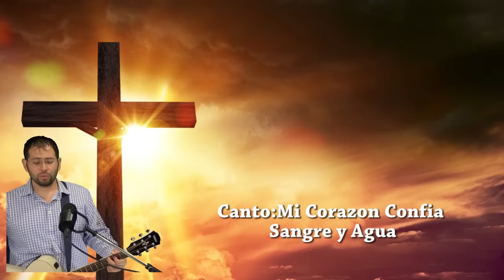Evangelio Del Dia Hoy - Miercoles 28 Agosto 2024- Sangre y Agua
Recuerda que Jesus Es Misericordioso y Te Ama Inmensamente y Nuestra Madre Santisima Maria tambien.  Nuestra Pagina

Copyright
**No se permite bajar este video sin previa autorizacion de Sangre y Agua®

Sangre y Agua es un Canal Católico que busca evangelizar atravez del Evangelio del Día con una reflexión, Versículo del Día, Temas sobre nuestra Fe Católica y Música Cristiana Católica escrita e interpretada por el coro de Sangre y Agua. Nuestro Señor Jesús nos hace la invitación día a día llevar su palabra y poder compartir su amor con nuestro prójimo. Nuestra Madre María Santísima siempre intercede por nosotros con su gran amor de madre.  Toda la gloria sea para nuestro Amado Señor Jesucristo.

Recuerda que JESUS ES MISERICORDIOSO Y TE AMA INMENSAMENTE!!!